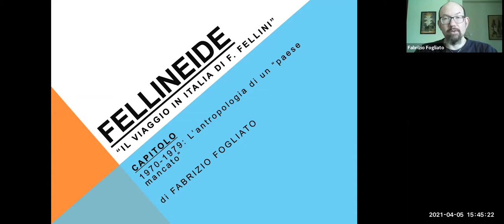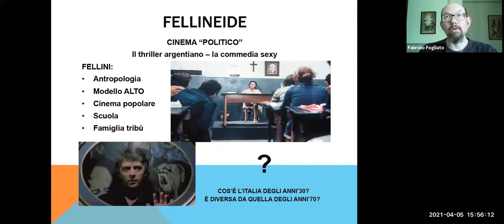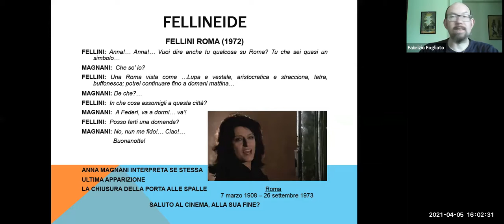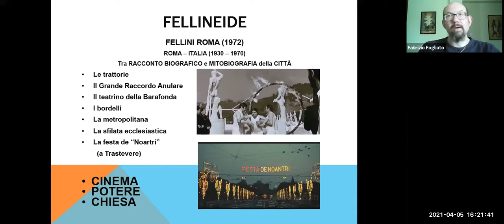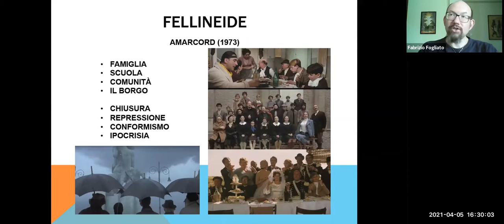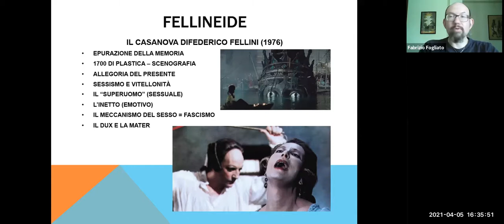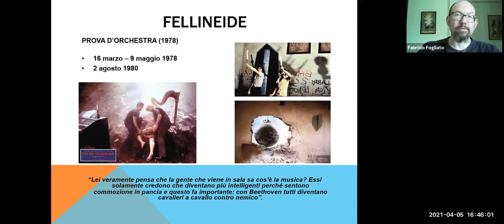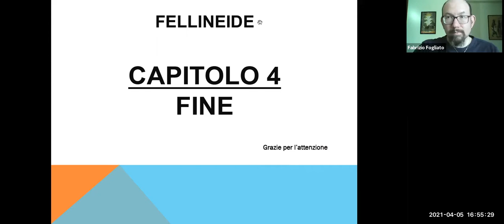FELLINEIDE - Il viaggio in Italia di F. Fellini - quarta lezione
CORSO per UNIVERSITA' Popolare AUSER CANTU'
Esperto cinematografico Fabrizio FOGLIATO
Anni '70 - L'antropologia di un "paese mancato"